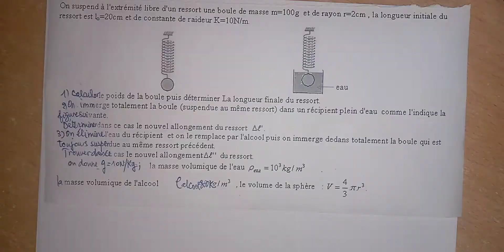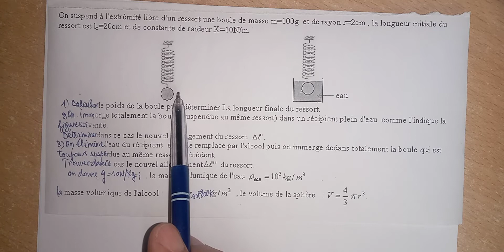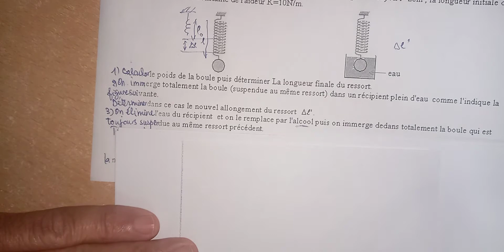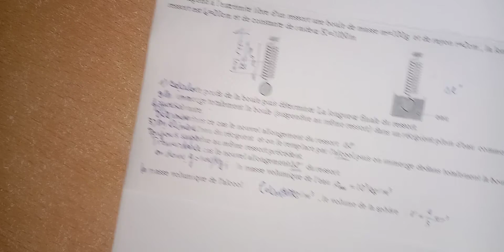Tension du ressort, poussée d'Archimède. exercice corrigé. Tronc commun scientifique.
poids d'un corps, allongement du ressort, influence du liquide sur la valeur de l'allongement du ressort..